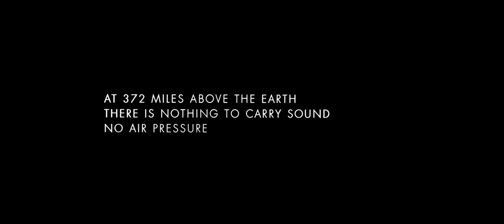Test 2K - Trailer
Gravity Test Trailer